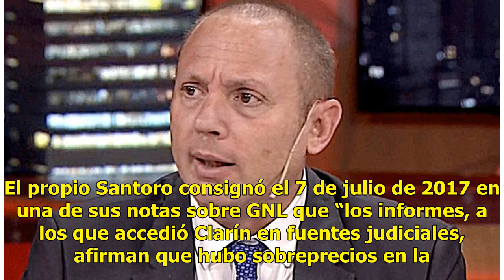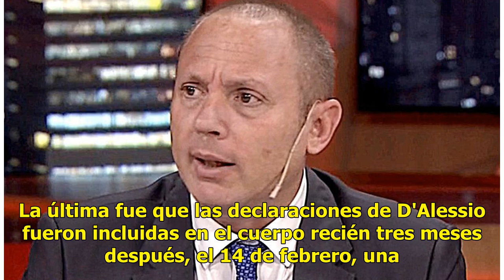Stornelli conocía a D'Alessio desde antes de 2018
En los medios financiados por el gobierno y el poder económico no te van a contar lo que pasa. El fiscal Carlos Stornelli negó su vínculo con Marcelo D’Alessio al acusar ...